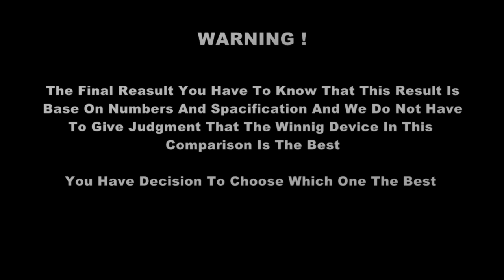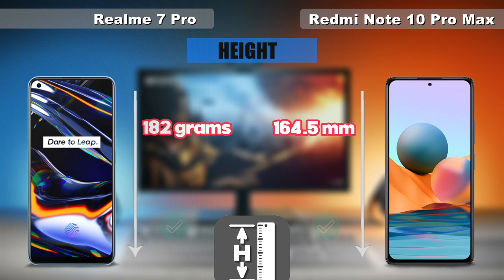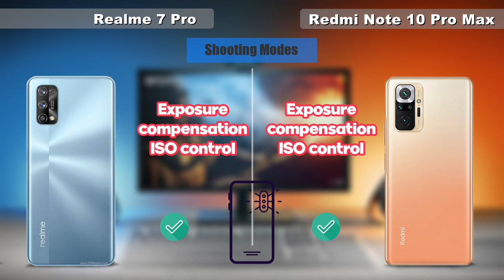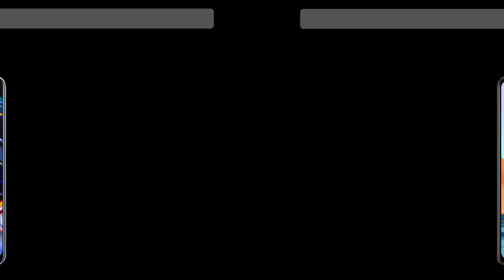Redmi Note 10 Pro Max vs Realme 7 Pro | processor | battery | comparison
Tag(skip)

redmi note 10 pro max tamil,
redmi note 10 pro max launch date in india and price,
redmi note 10 pro max launch date in india in tamil,
redmi note 10 pro max english,
redmi note 10 pro max expected price in india,
redmi note 10 pro max expected price,

redmi note 10 pro max vs realme 7 pro,
redmi note 10 pro max vs realme x7,
redmi note 10 pro max vs realme 8 pro,
redmi note 10 pro max vs redmi note 10 pro,
redmi note 10 pro max 5g price in india,
redmi note 10 pro max 5g pubg test,
redmi note 10 pro max 5g launch date in india,
redmi note 10 pro max 5g price,
redmi note 10 pro max 5g price in bangladesh,
redmi note 10 pro max vs redmi note 8 pro,
redmi note 10 pro max 91mobiles,
redmi note 9 pro max vs mi 10,
redmi note 9 pro max vs mi 10 camera test,
redmi note 9 pro max vs mi note 10 lite,
redmi note 9 pro max vs mi 10 5g,
redmi note 9 pro max top 10 features,
redmi note 10 lite vs redmi note 9 pro max,
redmi note 9 pro max vs samsung note 10 lite